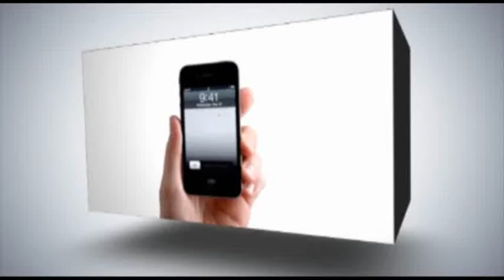أزمة وقود غزة تتفاقم دون حل قريب